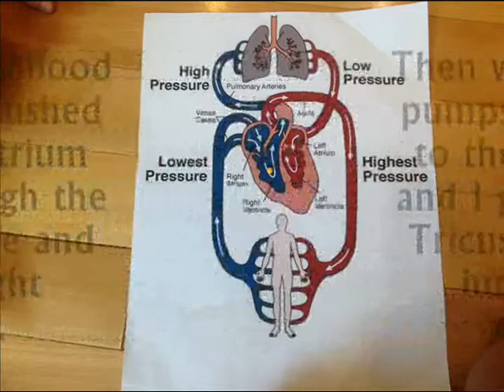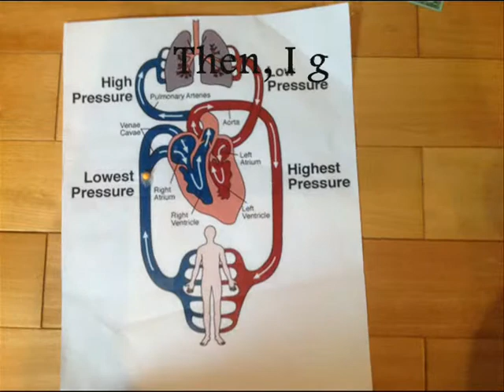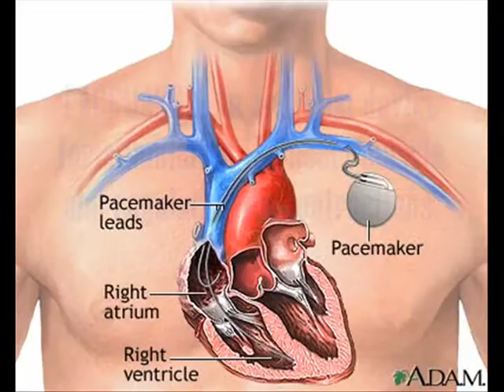Daily Life Of A Red Blood Cell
Daily life of Adudu, the Red Blood Cell. A masterpiece by David B and Nirat